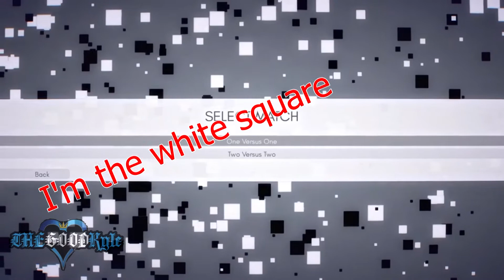INVERSUS: Playing Against the Creator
Was honored to be invited by the creator of INVERSUS, Ryan Juckett, to play with him.